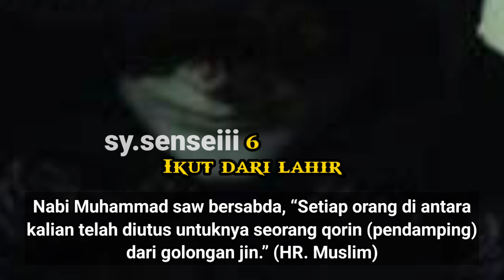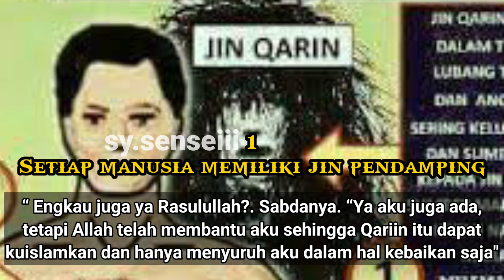7 FAKTA JIN PENDAMPING KAMU 🧞‍♂️👈😱😱